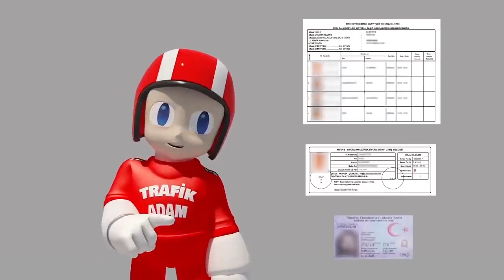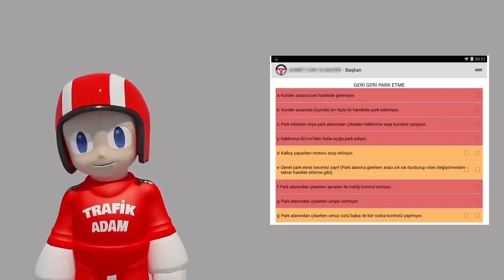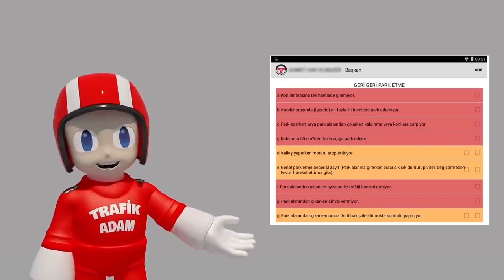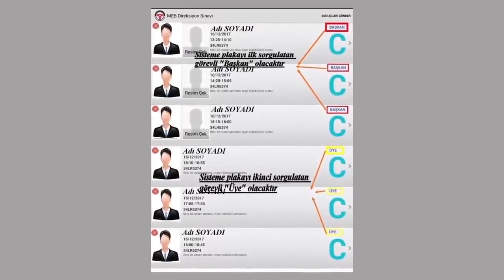Direksiyon Sınavına Hazırlık 2020